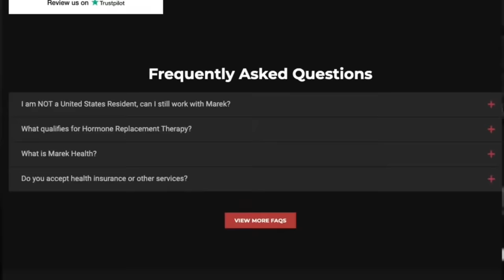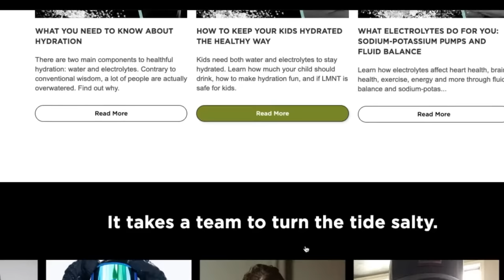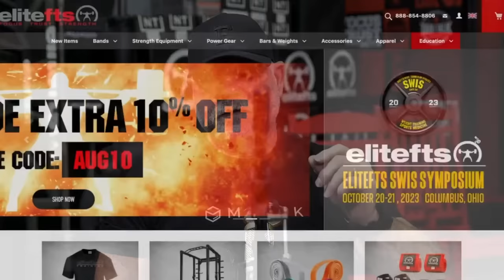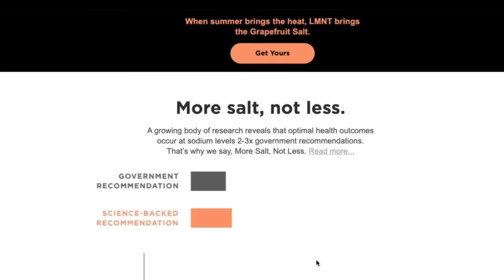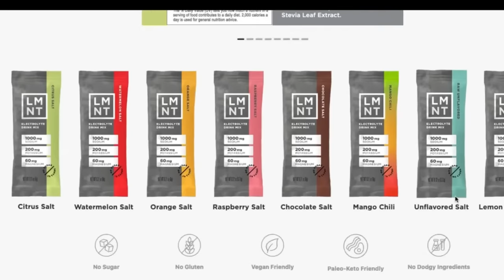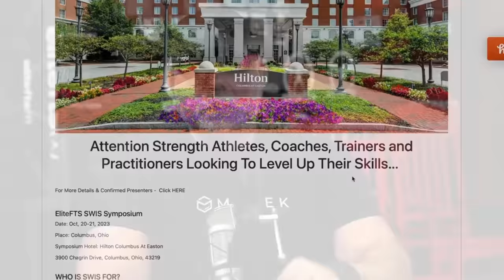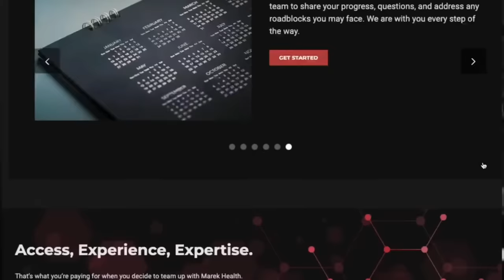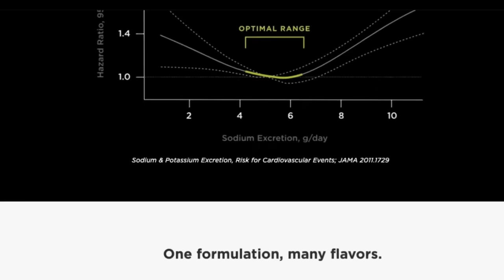Laura Phelps | 45 All-Time World Records, 775 POUND SQUAT, Westside Barbell, Table Talk #235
In this 235th episode of Dave Tate's Table Talk, Laura Phelps joins us. Welcome, Laura!

Laura Phelps-Stackhouse is a certified Westside Barbell Special Strengths Coach. She spent ten years training and competing in powerlifting under the
tutelage of the late Louie Simmons. In her 10-year powerlifting career,
Laura broke 45 All-Time World Records. She still currently holds 5 All-
Time World Records:
*   440 lb Bench Press in 148 lb Weight Class
*   775 lb Squat in 165 lb Weight Class
*   1800 lb Total in 165 lb Weight Class
*   540 lb Bench Press in 181 lb Weight Class
*   540 lb Bench Press in 198 lb Weight Class
Since retiring from powerlifting in 2015, Laura has spent her time
coaching numerous powerlifters, from Novice to All-Time World
Record holders. Laura strives to honor her mentor, Louie Simmons’
legacy by continuing to educate others on properly implementing
the Westside Barbell Conjugate Method.

elitefts

Marek Health

LMNT

A tasty electrolyte drink mix.

for a FREE 8-flavor sample pack with any purchase!

elitefts

0:00 Sponsors
5:15 Who is Laura
6:45 Laura's Background
15:30 What got Laura into bodybuilding
26:30 Laura's list of meets leading up to the WPO
38:50 Lifestyle change after WPO Semi toward powerlifting
55:05 Helping Lou with powerlifting seminar at CrossFit boxes
1:02:10 Laura doing her version of CrossFit Westside
1:13:00 The drive for competing being replaced with coaching
1:20:50 Real less glamourous Westside stories, no what people expected
1:33:05 Laura's training philosophy
1:54:15 The Box Squat...
1:56:50 Laura's individualized 1 on 1 Training
2:16:10 Modifying training for RAW lifters
2:24:30 Laura's last Pro Am
2:29:25 Meet director nightmare story
2:31:35 Being an entrepreneur
2:46:30 Additional topics, Pro Am